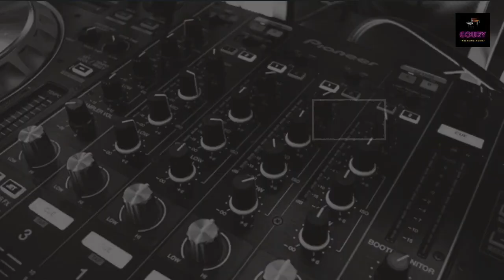Rainy Day: Relaxing Piano Music with Light Rains Sounds | Sleep, Calm, Stress Relief, Study ★15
Relaxing piano music with light rain sounds composed by Goury M. Elgazzar Listeners from all around the world use this music to sleep, study and relax.
This track is called "Sunrise in Paris" , Enjoy! Stream or download music from Goury Relaxing Music

Follow Goury Relaxing Music on...

About Goury Relaxing Music:
We started this channel with a simple vision to provide a place that anyone can visit whenever they want to sit down and relax.

Thank you very much for listening and for leaving feedback. Every single day we completely astonished by all your warm support and it really inspires us to work even harder on our videos. Have a wonderful day or evening!"
- Goury -  composer for Goury Relaxing Music

About this movie:
The film consists of a calm music tune called - Sunrise in Paris - with a multi video clips for Egyptian Pyramids that have been repeated sequentially to produce a wonderful work that we hope you will like.